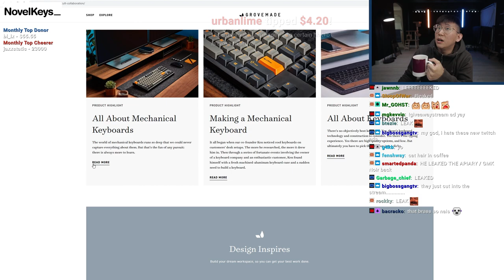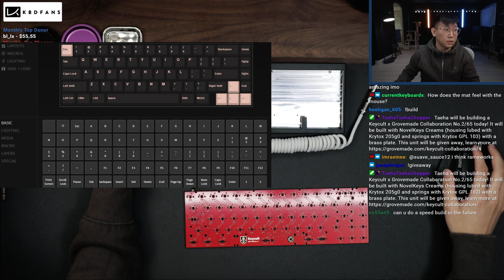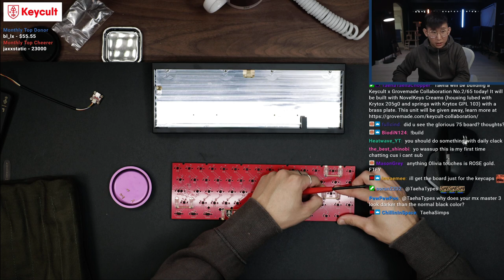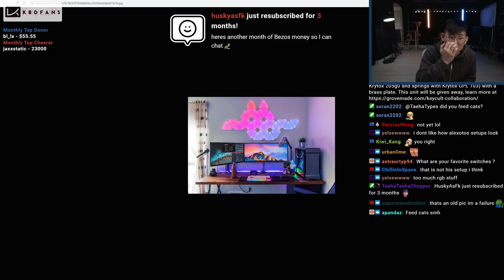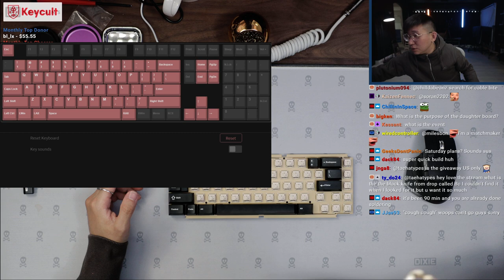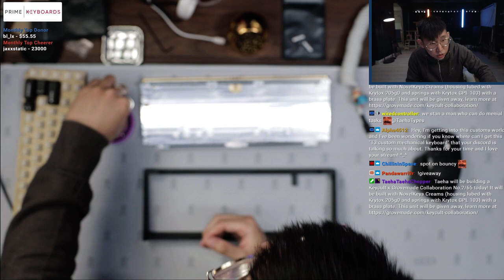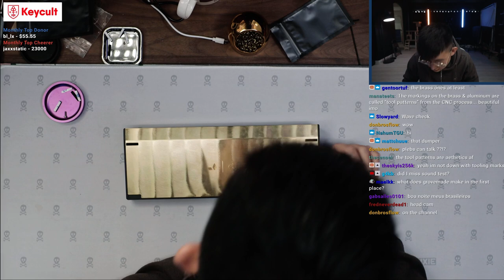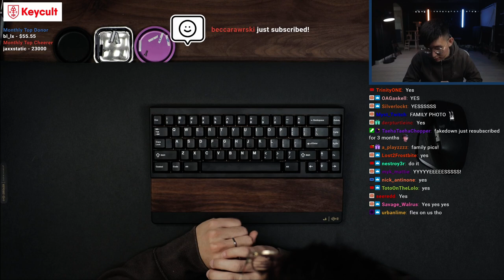Keycult x Grovemade No.2/65 with Grovemade Accessories Build Stream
One of the most beautiful wrist rests I have ever seen...

Keyboard: Keycult x Grovemade No.2/65
Plate material: Brass
Keycaps: GMK White on Black
Switches: NovelKeys Creams
Lube: Krytox 205g0
Stabilizers: lubed Durock stabilizers